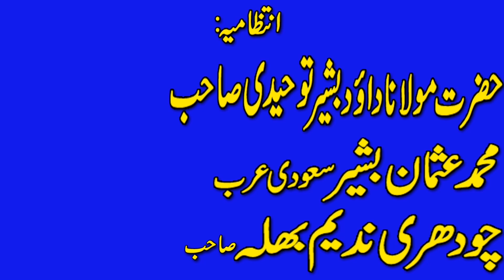Very Sad And Emotional Speech By Qari Ahmed Hassan Sajid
Hi